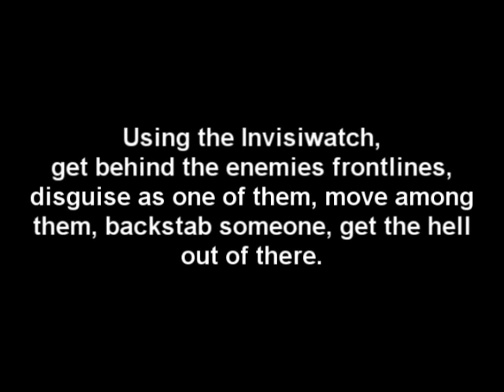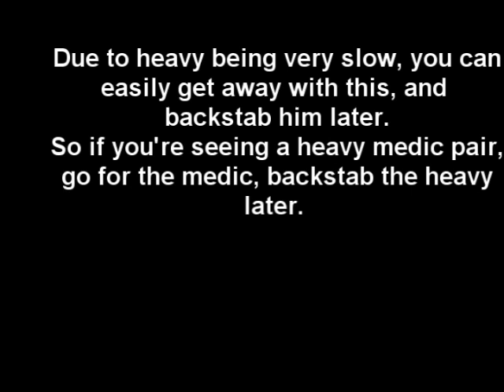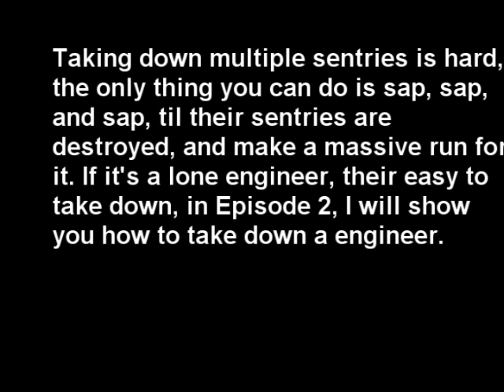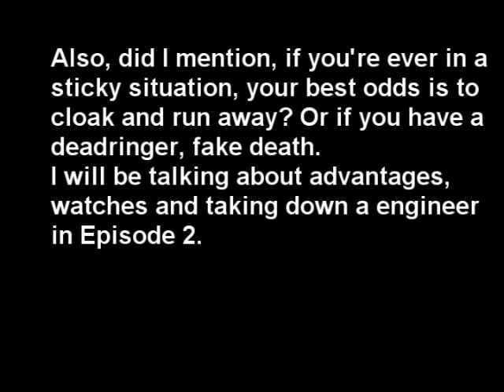Team Fortress 2 Spying Guide, Episode 1.wmv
TF2 Spy guide, uploaded pretty fast after my TF2 Spy guide announcement, oh well.